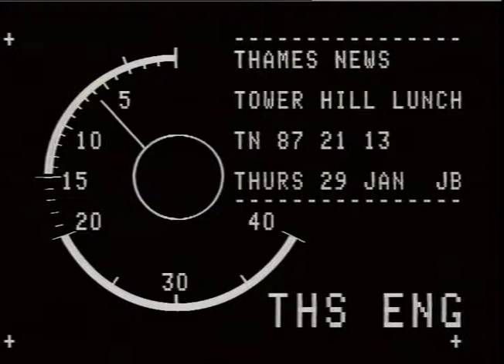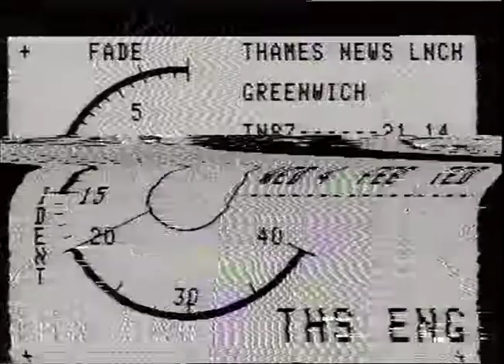MITCHELL,David Trans.Min.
THAMES NEWS. 29.1.87.TOWER HILL UNDERGROUND STATION,TRANSPORT MINISTER,DAVID MITCHELL INSPECTS AREA